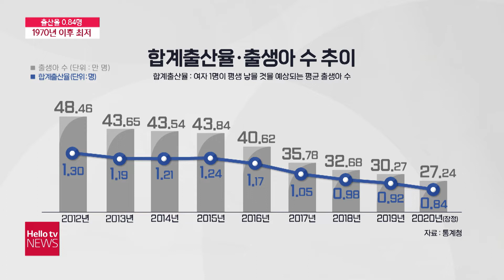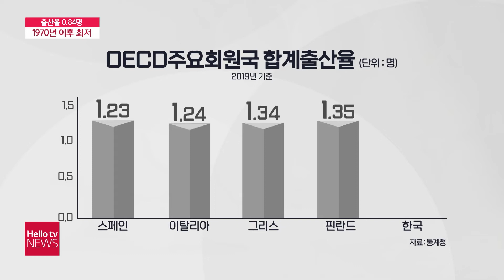우리나라가 세계 최하위인 것은?!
심각한 저출생 문제. 어제오늘 일은 아니지만 이제 우려를 넘어 현실로 다가왔는데요.
더욱이 코로나19가 이 같은 사태를 키운 주요 원인 중 하나라는 주장도 나옵니다